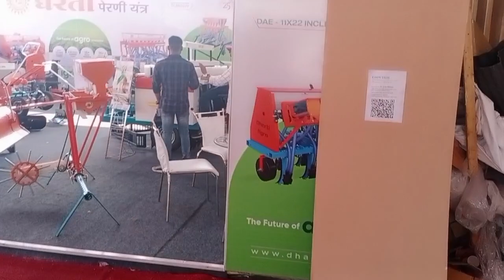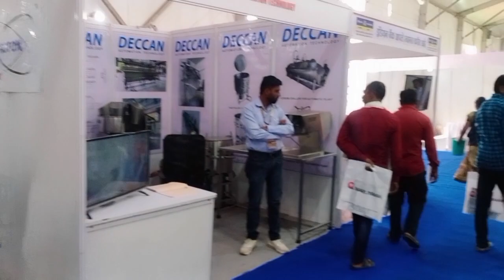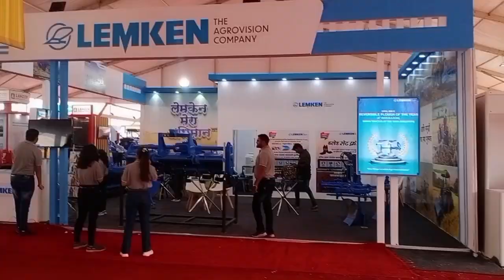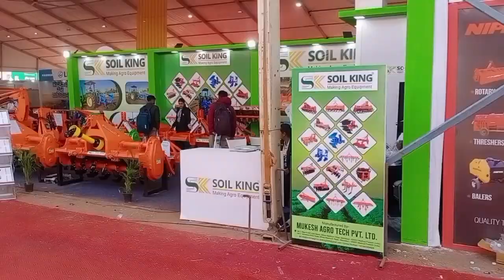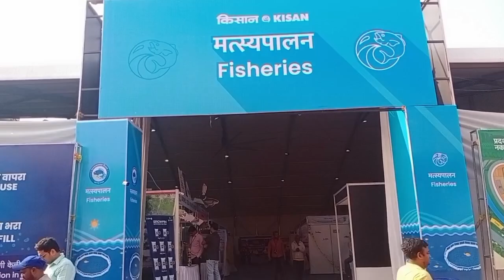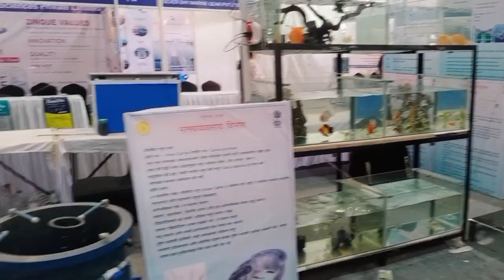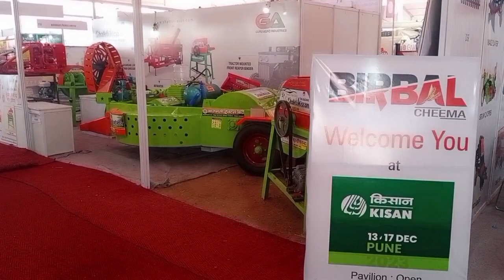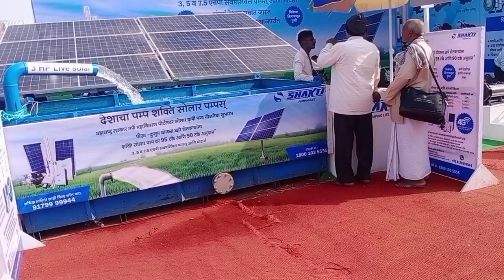Pune Kishan Exibition 2023 मेले में क्या है खास किसान भाइयों के लिए जरूर देखें ?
Agrigate Farm Equipment Pvt Ltd.
Rotavator All Range Available
Inter Row Weedar All Range Available
BPL Laser Land Lavler All Range Available